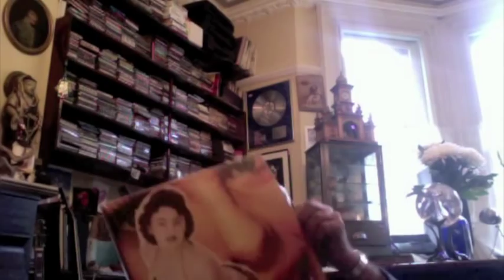Youth July Blog